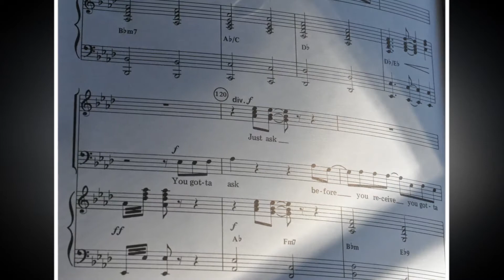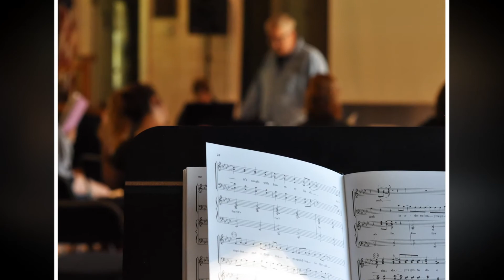PPMC Slideshow 2017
Pocono Plateau Youth Music Camp 2017 Slideshow
Songs:
"Rule" - Hillsong United & Crowder
"Blessed Be Your Name" - Matt Redman